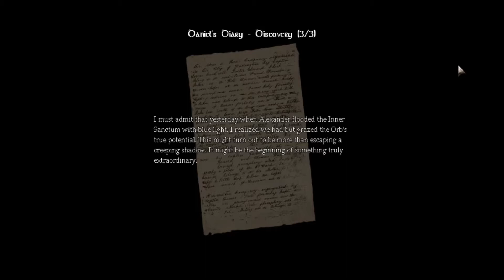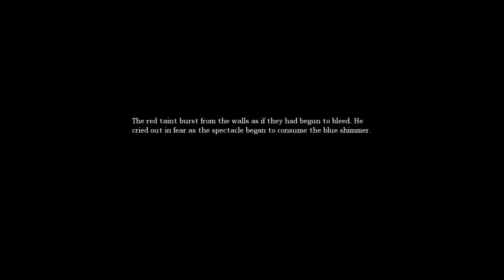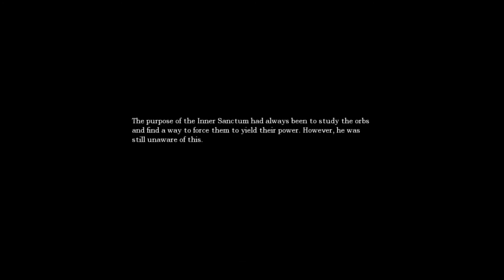Amnesia: The Dark Descent Part 7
Today, we get ready to enter the vile sewer.